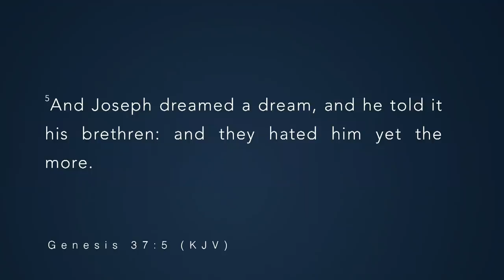It's A Trap | Overcoming Ordinary Series | Pastor Keion Henderson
Genesis 37:5

A) You Can’t Explain Your Privilege
B) Don’t Be Afraid of the Picture
C) Don’t Overthink Your Presentation
D) You Don’t Need Permission

We welcome you to watch this enlightening message “It’s A Trap” from the series “Overcoming Average” by Pastor Keion Henderson of The Lighthouse Church. Come and Join with us on Sunday at 9:00 a.m., 11:00 a.m., and 1:30 p.m. and Tuesday at 7:00 p.m.

On the road of promotion, there will be a lot of traps. Watch as Pastor Keion walks you through the story of Joseph in Genesis 37:5 to give you the tools you need to overcome the average traps on your way to elevation.